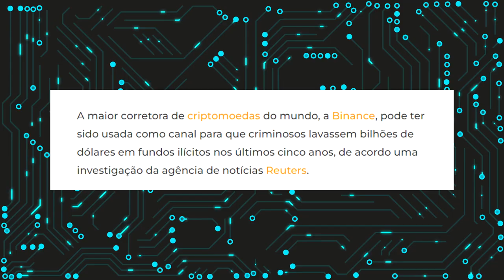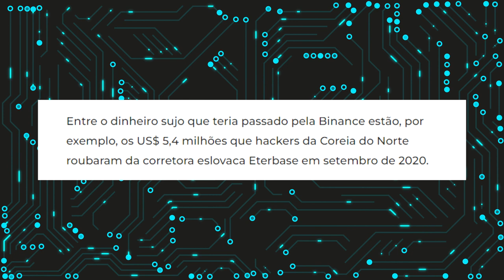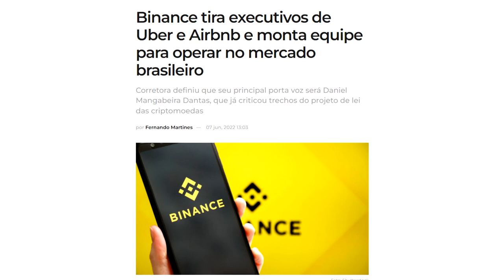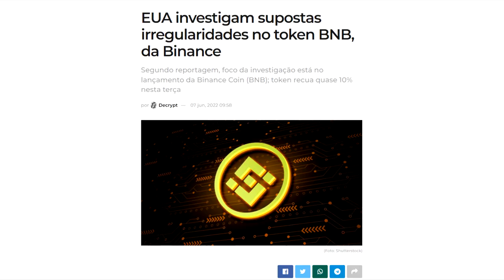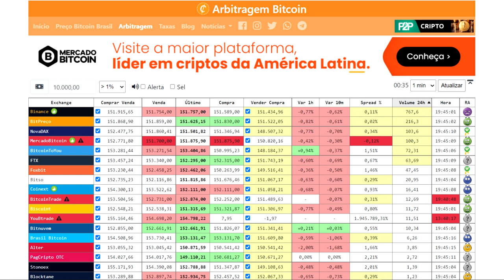O FIM DA BINANCE ESTÁ PRÓXIMO!!! SERÁ MESMO???